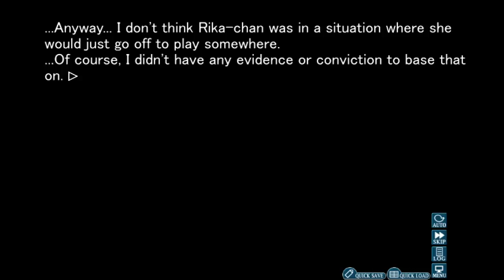Higurashi When They Cry Ch.2 #32 - Rena Holmes and Punchy Watson [Blind!]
Interestingly, Rena is on our side this chapter? And she has some pretty good detecting skills on the case of the missing "cursed children."